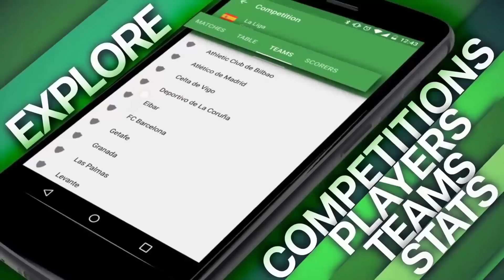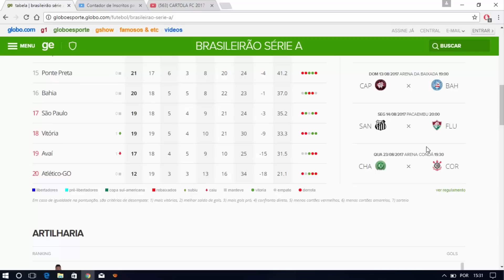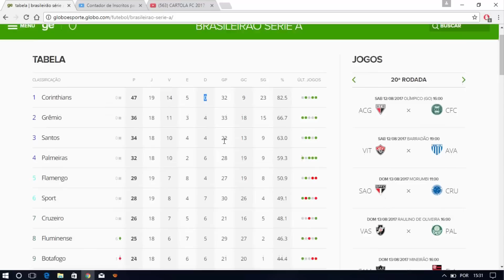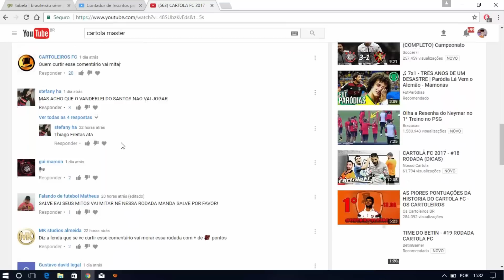CARTOLA FC 2017 - #20 RODADA (ANÁLISES)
CartolaFC 2017 ( Dicas ) Cartola FC

Endereço para me mandar presentes ou Cartas: Nome: Jailton Jose, End: Bairro São Geraldo, Rua Boa Vista Nº 111. Cid: Martins Soaes - MG, Cep: 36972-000. Todos presentes ou cartas serão abertos em vídeo.